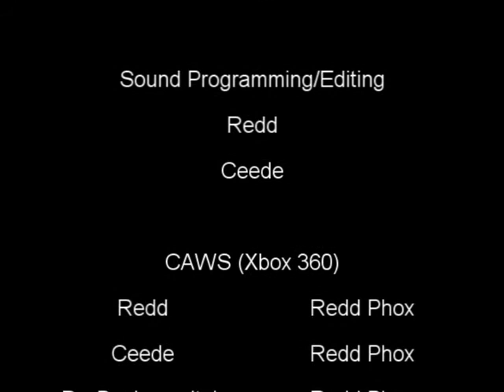FW2 Ep3 Raw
Does one Redd KO a day keep the doctor away? Redd gets a visit from Dr. B, while Ceede gets the opportunity of a lifetime.